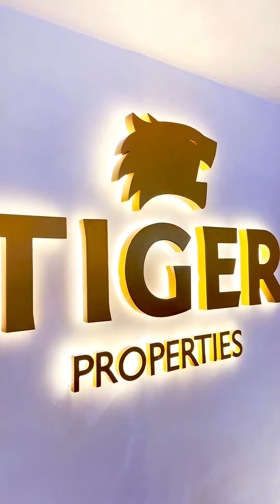We launched our new project! Elbrus in JVT Dubai.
Thank you @krisfade for joining us on this amazing day.
برجنا الجديد إلبرس في مثلث قرية جميرا دبي، استمتع بعالم من الفخامة معنا.
شكرا كريس لوجودك معنا في هذا اليوم المميز!